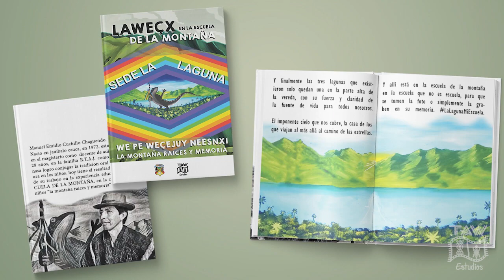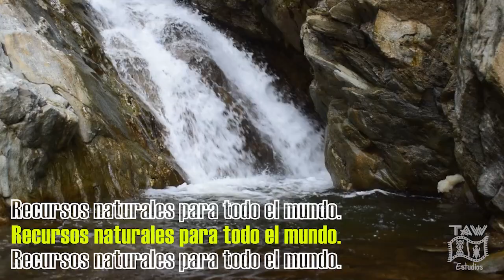Taw estudio una herramienta para la construcción de un mundo digno y sostenible. Portafolio Taw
diseño, diagramación, animación,